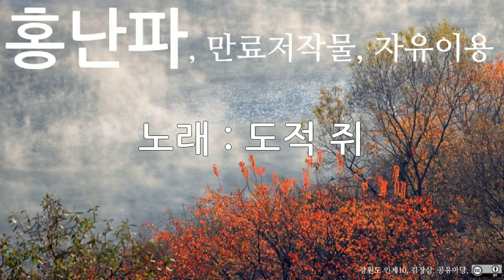홍난파, 도적 쥐, 10회 듣기, 만료저작물, 자유이용, CC0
저작물명 : 홍난파, 도적 쥐, 10회 듣기, 만료저작물, 자유이용, CC0
이용조건 : 만료저작물, 자유이용
공표년도 : 미상
창작년도 : 미상
파일유형 : mp3
음원저작물비트 전송속도 : 128kbps
음원저작물 해상도 : 44kHz
저작물 속성 : 1차 저작물
분류(장르) : 음악